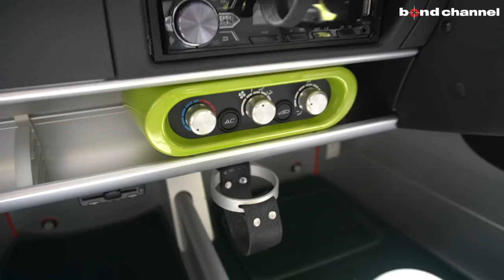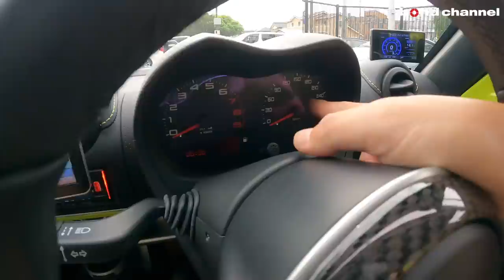【bond cars Urawa】今回はおじさん二人がワイワイ言うだけの動画です。Lotus Elise スペシャルカラーエディション 限定５台カラー!!【車両紹介】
Chapters
00:00 外装紹介
12:13 給油口の開け方
13:17 トップの取り外し方
14:45 内装紹介
20:01 トランク紹介
22:18 エンジンルーム紹介
23:37 灯火類紹介
24:19 マフラー音紹介
24:39 試乗

グレード LOTUS ELISE SPECIAL COLOUR EDITION
型式 -1117-
ハンドル 右
カラー アイソトープグリーン
保証 あり
修復歴 なし
新車時参考価格 699.6万円（付属品アフターパーツ含む）

〒338-0823
埼玉県さいたま市桜区栄和4-1-1
AM10:00 ~ PM8:00
担当：月村